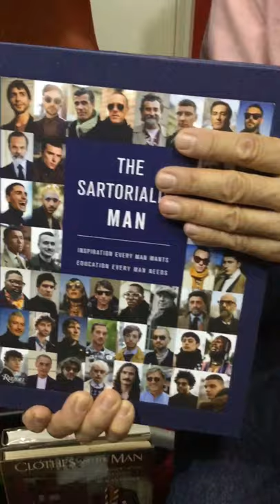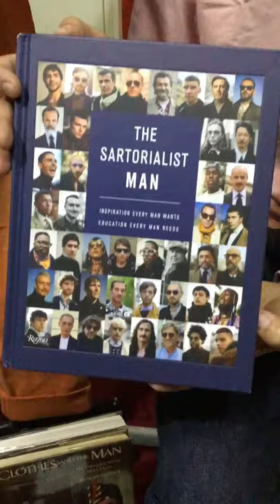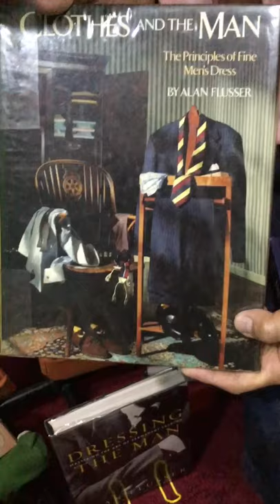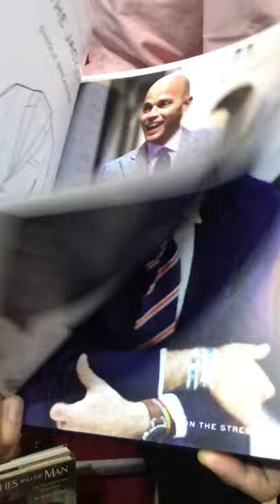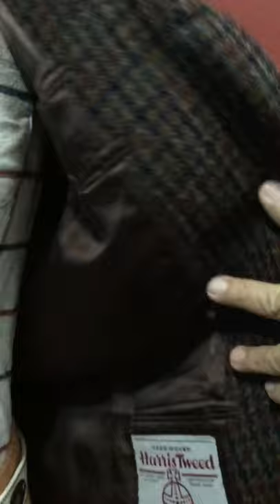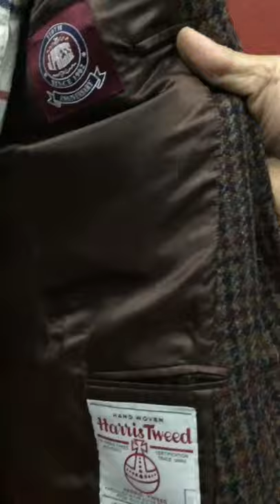Ivy Style The Sartorialist Man : Episode 38 Dressing up 2021 with thesartorialistman